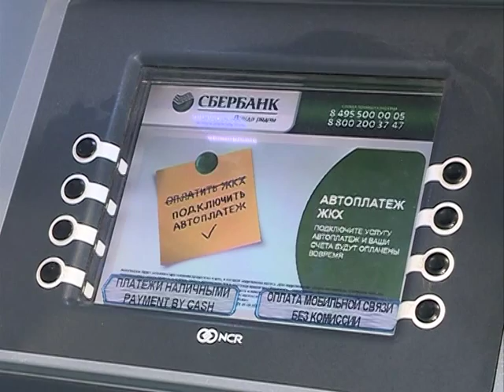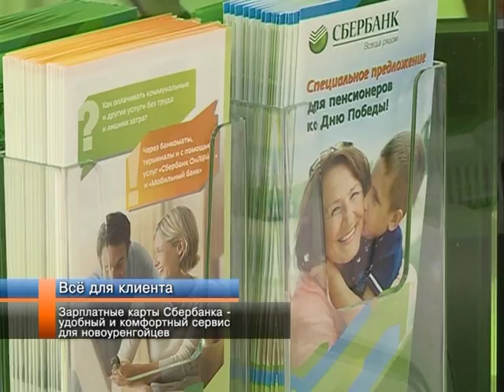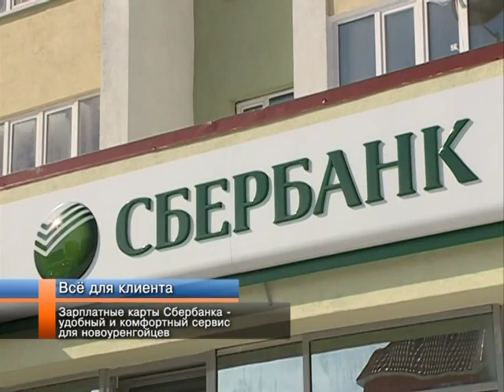Зарплатные карты Сбербанка — удобный и комфортный сервис для новоуренгойцев.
Клиенту -- максимум внимания и комфорта. Сотрудники Сбербанка предлагают новый вид зарплатных карт. Свыше 30 тысяч жителей газовой столицы уже успели познакомиться с преимуществами этой услуги. Оплатить счета, не выходя из дома, получить кредит и ипотеку за два часа -- всё это становится возможным благодаря зарплатной карте Сбербанка.